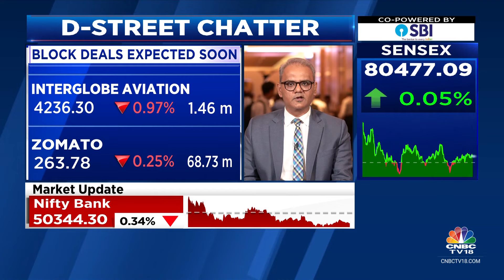D-Street Chatter: What's Buzzing At The Dealers' Desk? | CNBC TV18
D-Street Chatter | Market consolidates with a positive bias. Broader market relatively outperforms. Zaggle Prepaid, KalyanJ ewellers, Trent, Hero Motocorp & Zomato buzzing in trade. Dealing room chatter with Nimesh Shah

n18oc_business